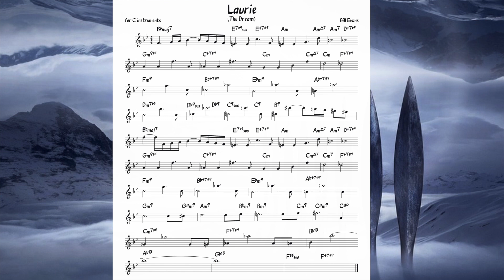Laurie (Bill Evans) Backing track + music sheet